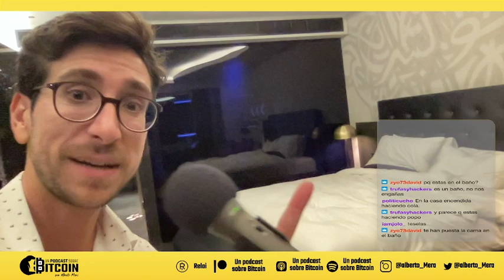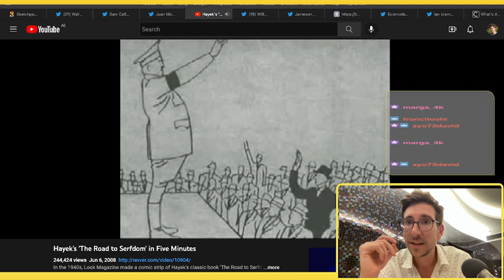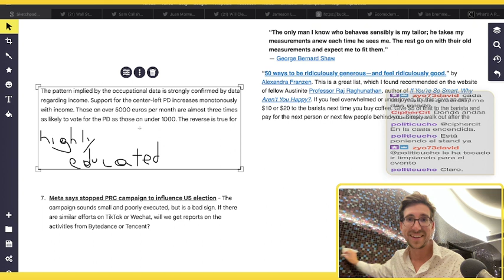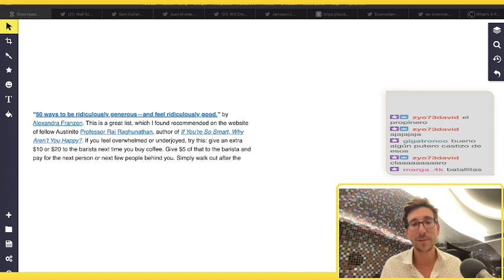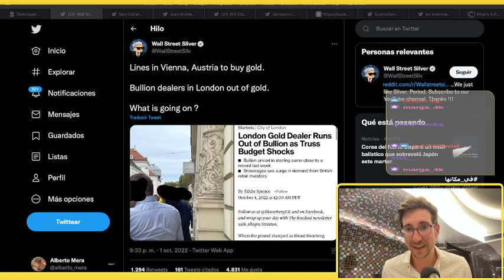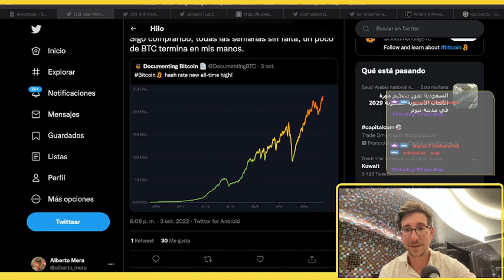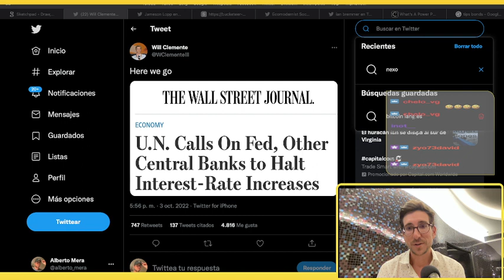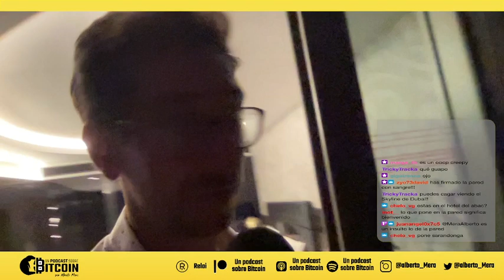Bitcoiners o no, hay que abrazar el cambio - Un STREAM sobre BITCOIN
Si te interesa el tema de Bitcoin y quieres entenderlo mejor, en la web del podcast están los episodios por categorías:

¿Buscas un monedero frío? Yo te recomiendo Bitbox